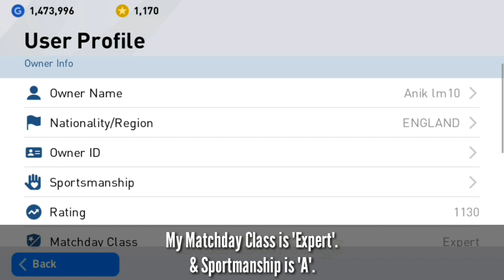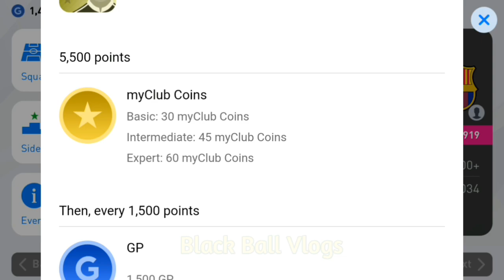How to get Unlimited Myclub Coins in PES 2020 mobile. Secret trick.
Welcome Everyone.
Watch the video without skipping.

Black Ball Vlogs